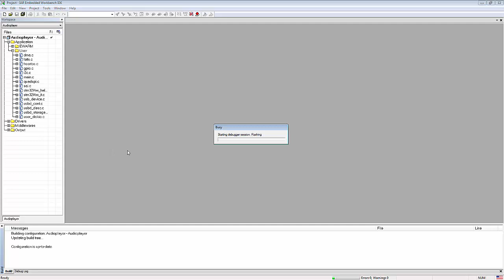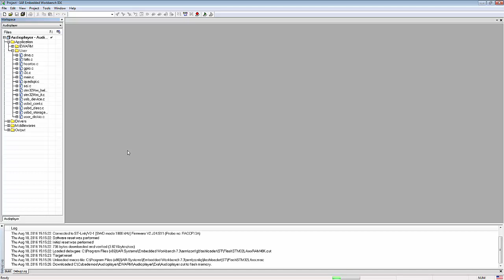STM32L4 workshop: 5.7 Audio Player - lab 7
This is STM32L4 workshop offline session.